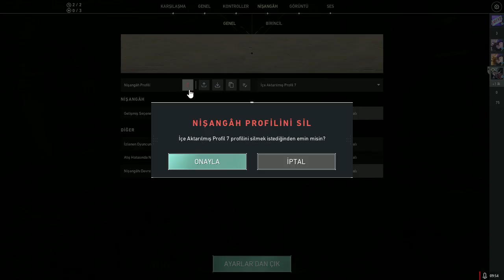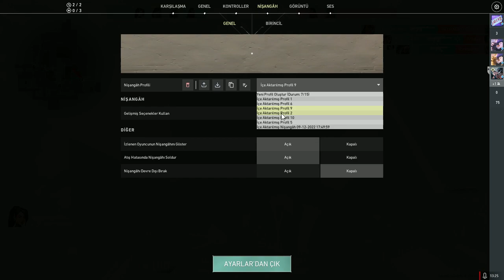bu ne saçma birşey